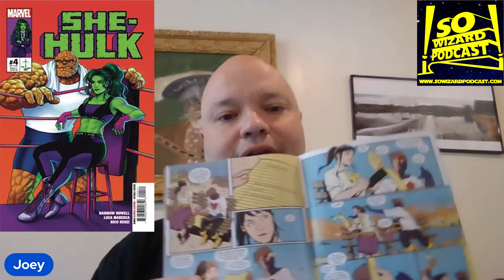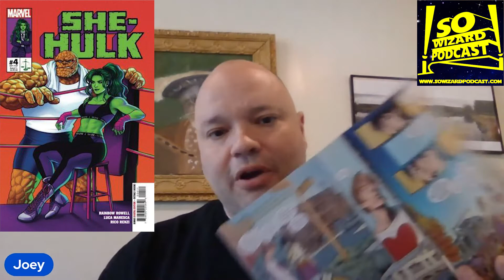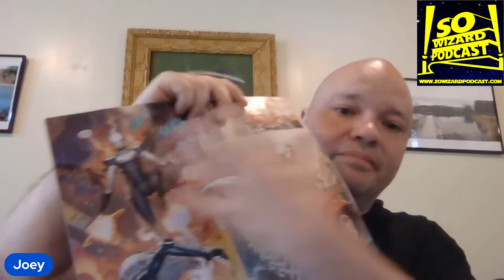Review: She-Hulk #4 and Iron Cat #1 - Comic Reviews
Joey's back to talk comics! Going to support his local comic shop, Comics N' More in Easthampton MA. This week, Joey reads She-Hulk #4 and Iron Cat #1 How were this weeks picks? Should these books be added to your pull list? Watch and find out!